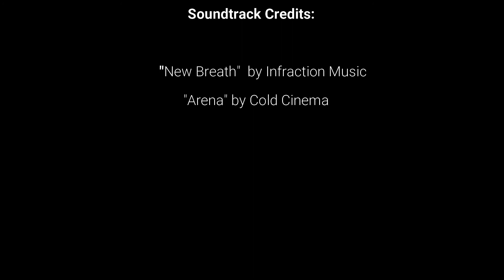Victory Tower Construction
The art on this video was created on Blender and rendered on Twinmotion

Soundtrack Credits to:

 "New Breath" by Infraction Music
"Arena" by Cold Cinema